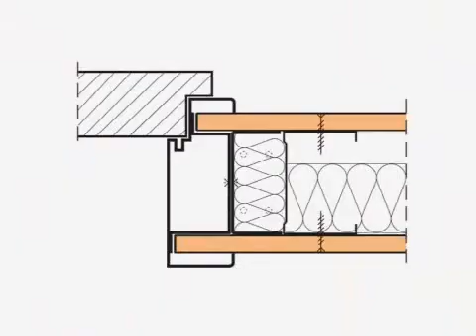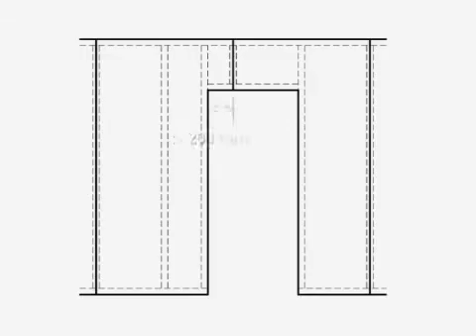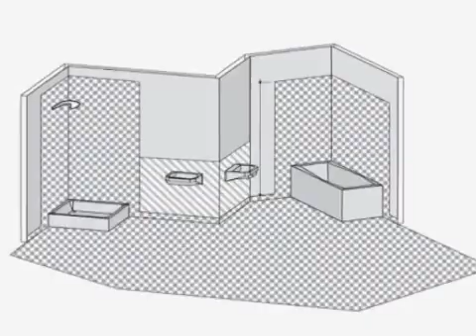FERMACELL Montagewände mit Metall- oder Holzunterkonstruktion